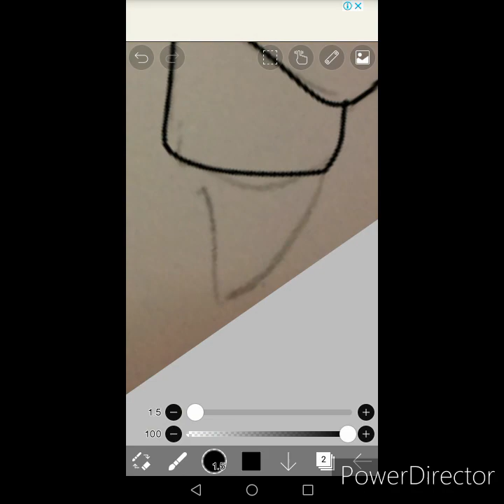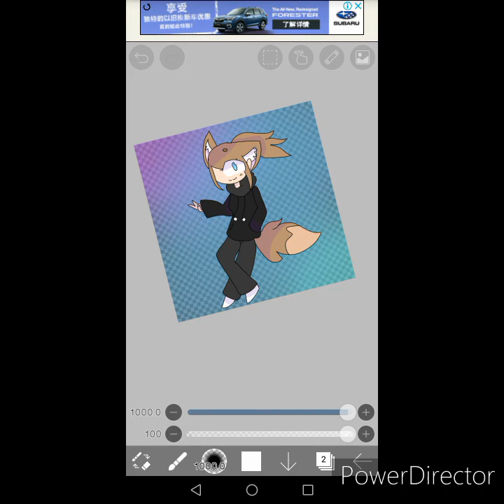Happy Birthday Khu Mun Yee! (Spring)